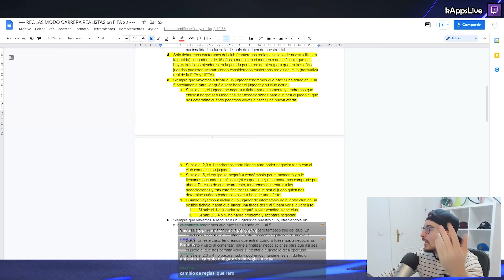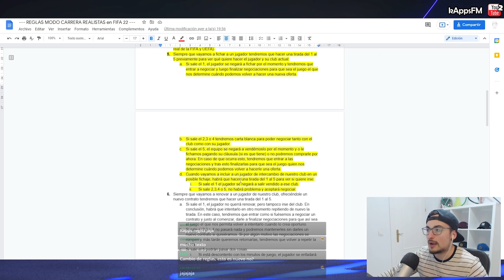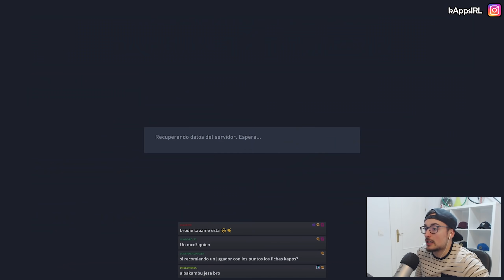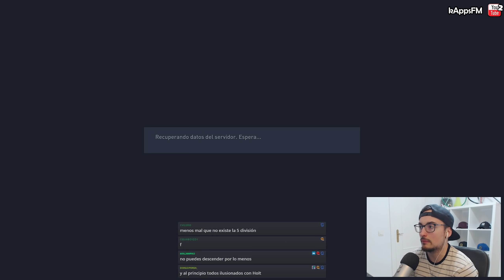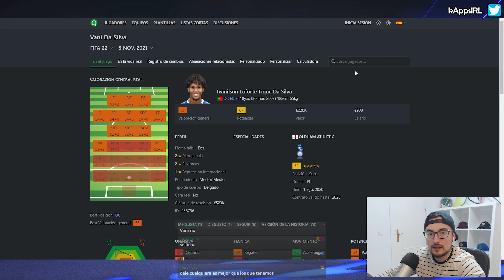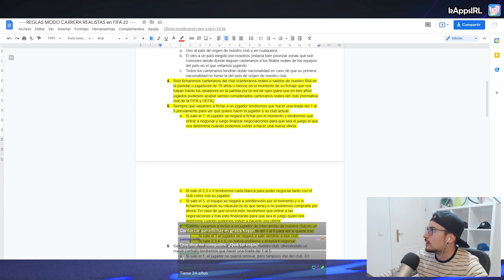NUEVA TÁCTICA ROTÍSIMA para lograr la PERMANENCIA 😈 #5 FIFA 22 MODO CARRERA CANTERA MANCHESTER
💜Ya sabes que puedes ver este contenido al completo (sin editar) en la plataforma donde hago directos cuando esté en directo, o también ver las emisiones pasadas cuando quieras si eres suscriptor en ese canal.

▬▬▬▬▬   OBJETIVOS Y REGLAS DE LA SERIE   ▬▬▬▬▬▬

▬▬▬▬▬   PREGUNTAS FRECUENTES   ▬▬▬▬▬▬

● Cámara: Cooperativa (máxima altura, zoom 7)
● Dificultad: Definitiva
● Modo Competidor: Desactivado
● Dificultad según jugador/a: Activado
● Velocidad: Normal
●Sliders: No uso

●¿Cómo buscar canteranos reales de cualquier equipo y usar la red de ojeo en el juego de forma realista?